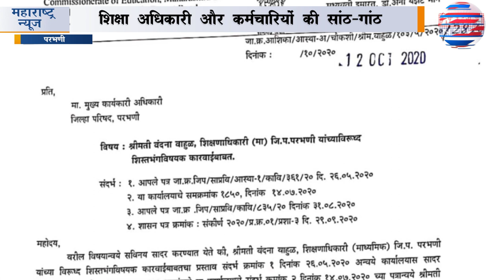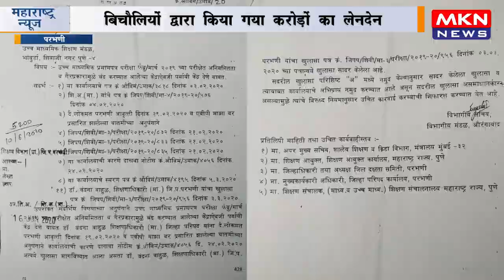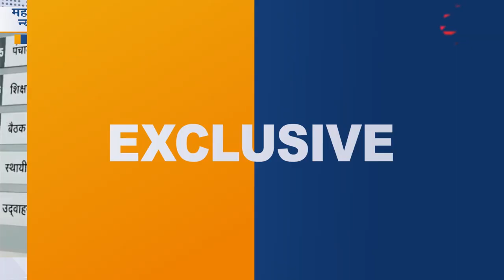फर्जी शिक्षक भर्ती घोटाला - परभणी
फर्जी शिक्षक भर्ती घोटाला - परभणी [ MKN NEWS SPECIAL ]